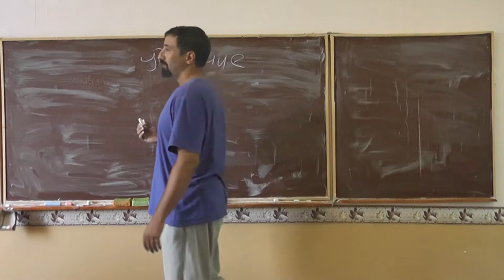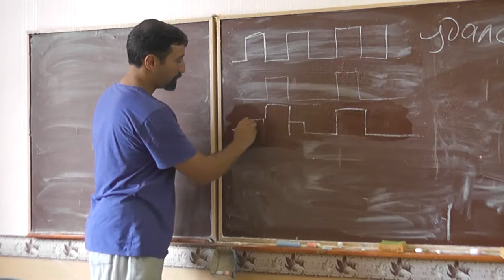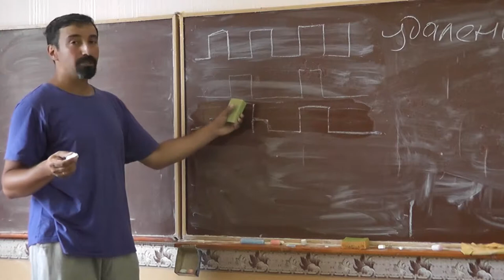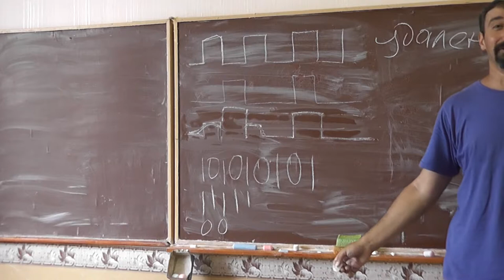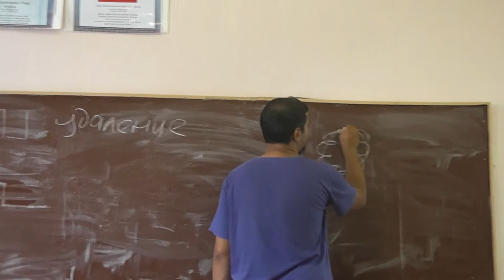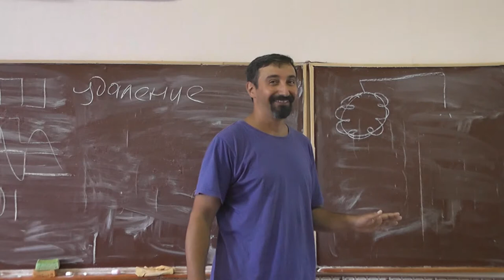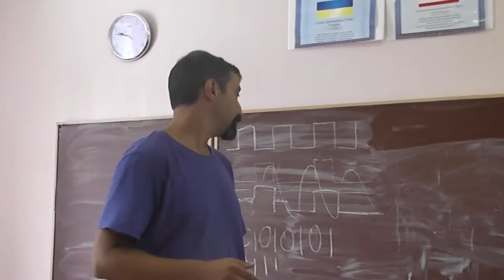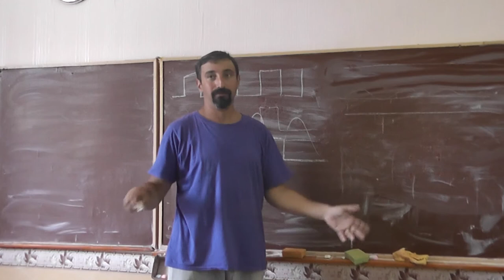18 Гарантированное удаление, или Остаточная намагниченность